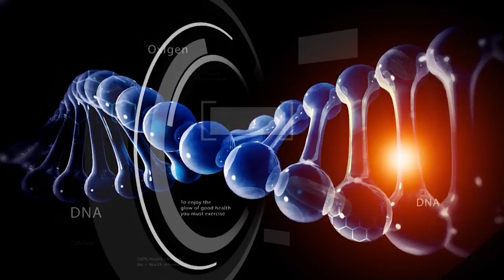DR NCN - Cristian Erdei - Dependenta de jocuri video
Psihiatrul Cristian Erdei ne vorbeste despre dependenta de jocuri video